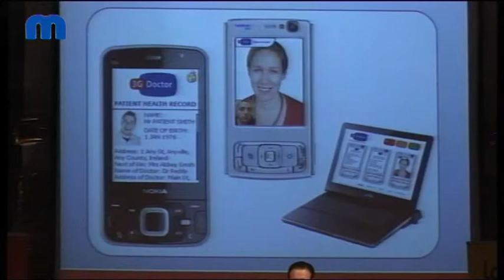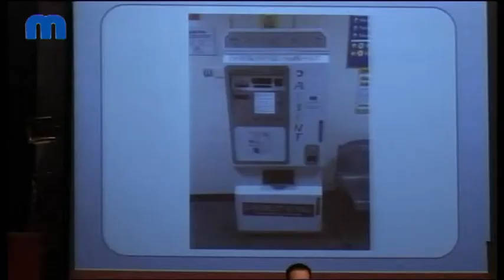Momoams Presentation by 3G Doctor's David Doherty on Mobile Connected Health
David Doherty explains to the Mobile Monday Amsterdam community his experience developing mHealth technologies are launching 3G Doctor, a service that lets UK & Irish patients schedule 3G Video Consultations with informed Registered Doctors.